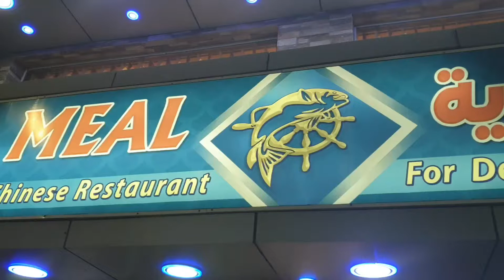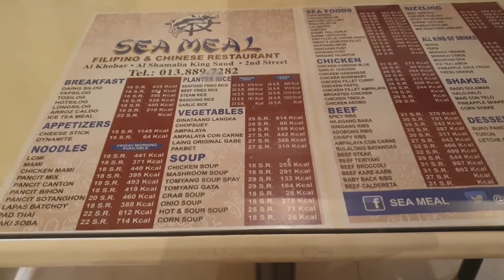Sea Meal Filipino & Chinese Restaurant | Khobar Saudi | OFW